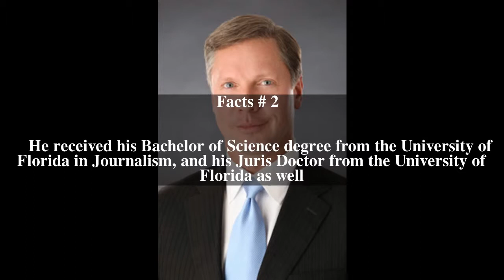Dean Cannon Top # 5 Facts